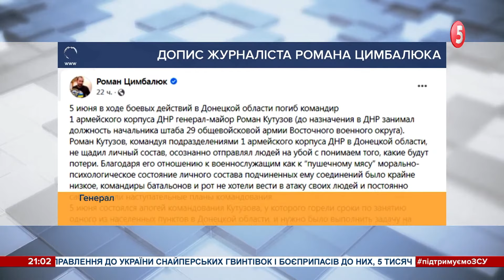російський генерал-майор Кутузов "вирушив на концерт Кобзона". Тяжкі бої за Сєвєродонецьк / 103 день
На одного російського генерал-майора менше! ЗСУ офіційно підтвердили ліквідацію Романа Кутузова. Кремлівський воєначальник пішов у бій на Луганщині і став 200-им. Він далеко не перший російський генерал, якого знищили Збройні сили. Найгарячіше сьогодні на Сєвєродонецькому напрямку. Окупанти намагаються захопити місто, ситуація вкрай складна. Українська армія контролює промзону. На Донбасі значно посилилися обстріли, прилітали ракети на Харківщині, Сумщині та Миколаївщині. Як минув 103-й день великої визвольної війни України - Ірина Сисак розповість.